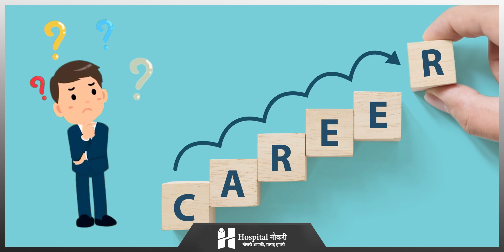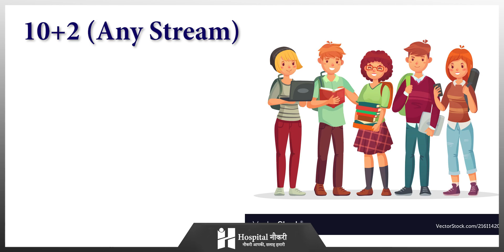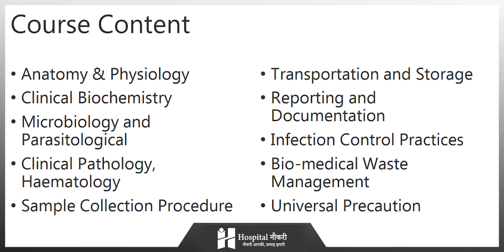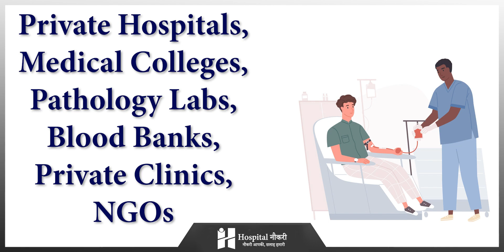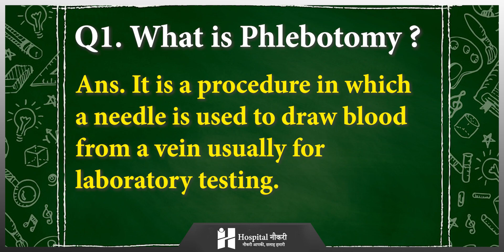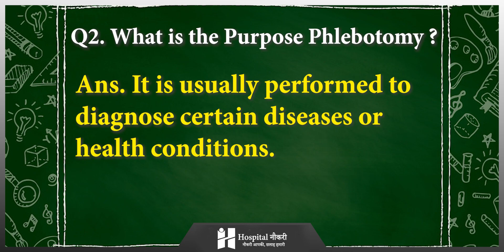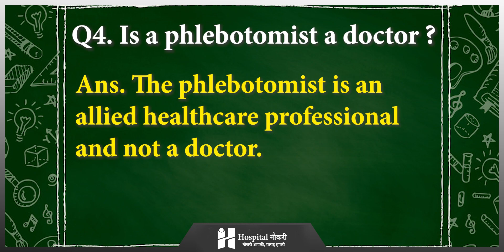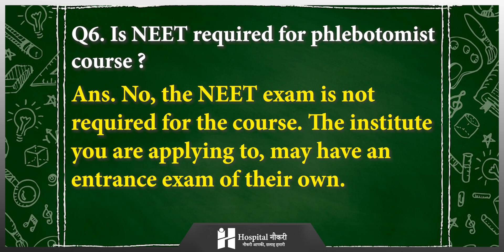कैसे बनें Phlebotomy Technician | Salary | Course | Fees | Job | Career in Medical field after 12th